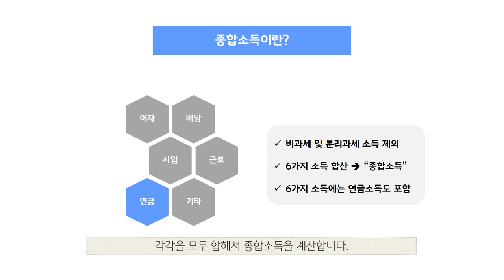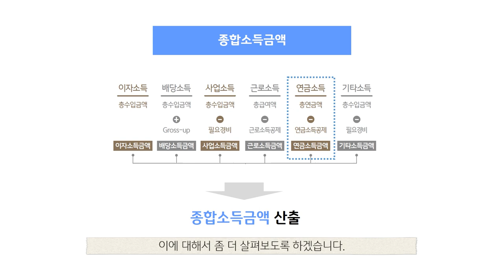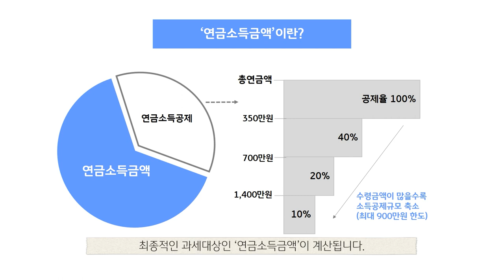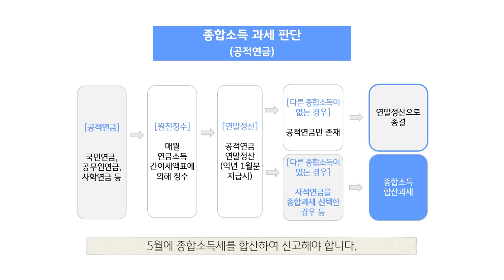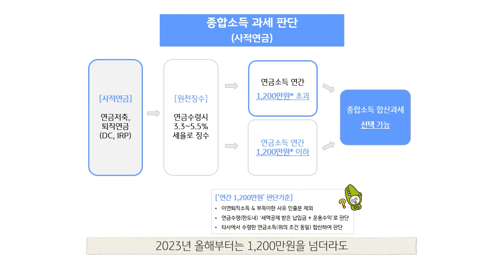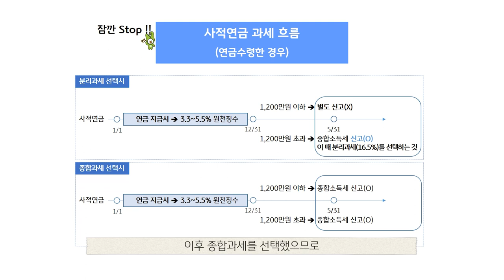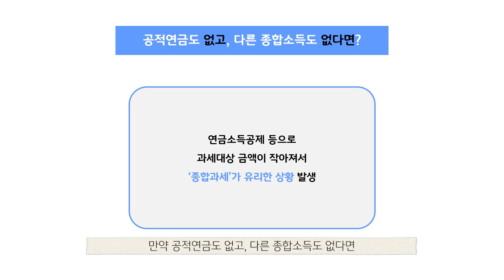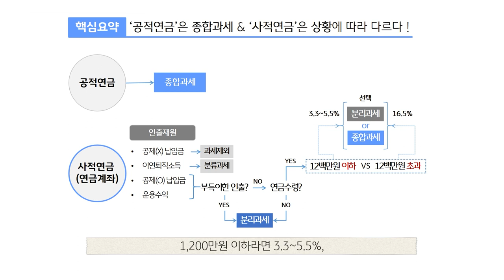[연금과 세금] 7화 연금소득의 종합과세 - 지금 키워야 할 세금지식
지금 키워야 할 세금지식(지.키.세) 연금과 세금편을 통해 연금세제에 대한 궁금증을 풀어봅시다!

이번 화에서는 연금소득의 종합과세에 대해서 자세히 알아보도록 하겠습니다.
올해부터는 세법이 개정되어 큰 변화가 있었던만큼 반드시 알아야 할 내용입니다.